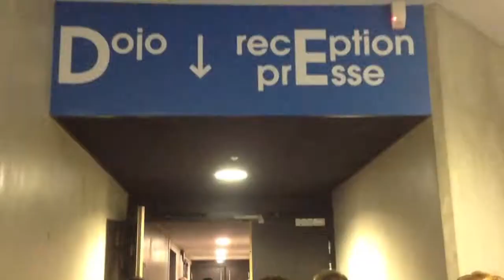Benevoles a l'Antibes Azur Aréna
Les bénévoles de l'Ecole Hoàng Nam, organisatrice de la 11ème Grande Nuit des Arts Martiaux, visitent les lieux pour pour préparer dans les meilleurs conditions, la soirée du 23 novembre prochain...